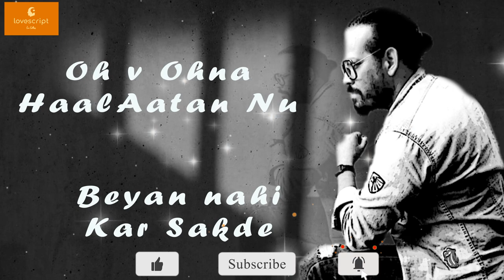(Episode-12) How to Express Strange Love Feelings (Punjabi)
Love is a strange feeling , In this video the author
try's to understand his strange love.

Credits:
Script Writer: Puneet Arora
Narrator: Baljeet Singh
Featuring: SK Barwal
Video Editing & VFX Work:  BS Creations